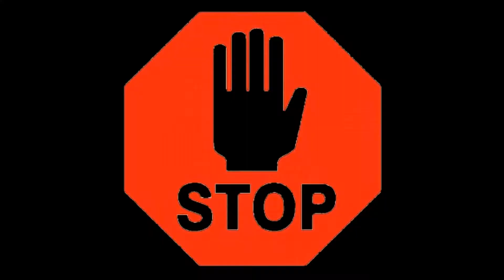SENSATION Neue Menschenart entdeckt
Herzlichen Dank an alle Zuschauer und
Kämpfer für Freiheit und Demokratie.

comdirect Bank AG
Kontoinhaber: C. Diedenhofen
IBAN: DE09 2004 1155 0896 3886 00
BIC: COBADEHD055

Verwendungszweck: Spende Generator